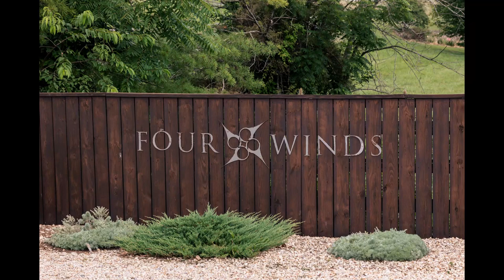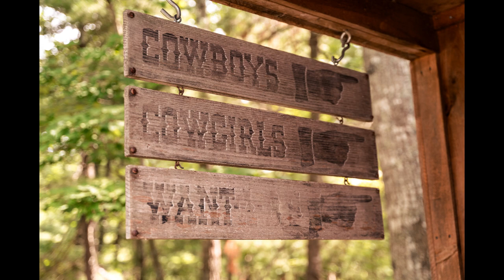Enchanting Love Story: Paige & Blake’s Dream Wedding at Four Winds at North Mountain, Virginia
Welcome to our latest wedding showcase video! Today, we’re excited to share with you the captivating moments from the beautiful wedding ceremony of Paige and Blake Awkard that took place on July 22, 2023, at the stunning Four Winds at North Mountain in Virginia.

Experience the romantic journey of Paige and Blake as they begin their life together amidst the breathtaking landscapes of Augusta County’s best-hidden venue, Four Winds. This half-century farm, known for its top-notch customer service and quality setting, provided the perfect backdrop for their special day.

Witness the moment the couple first set their eyes on each other, the joyful exchange of vows, and the heartwarming dances under the exquisite Virginia sky. From the fox running through the field to the horses in the pasture, every moment is a magical memory in the making.

See how the rustic charm of the venue beautifully complements the couple’s elegant style, creating a perfect blend of sophistication and natural beauty. Every corner of Four Winds, adorned with tasteful decorations, adds to the allure of this memorable day.

And it’s not just about the couple! Listen to the laughter and see the happy tears of their loved ones, who came together to celebrate this wonderful union. This video truly encapsulates the essence of Paige and Blake’s love story.

For inqueries:
Sean Thurston